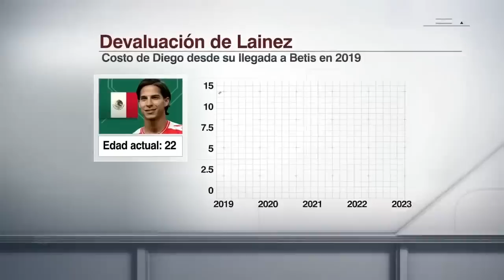DIEGO LAINEZ, A HORAS de ser jugador de Tigres UANL. Detalles finales para el acuerdo | SportsCenter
Diego Lainez está a horas de ser nuevo jugador de Tigres UANL. Detalles finales para el acuerdo, que rondaría los siete millones de dólares. En SportsCenter presentaron detalles de la transacción. SportsCenter DiegoLainez tigres | ESPN Deportes